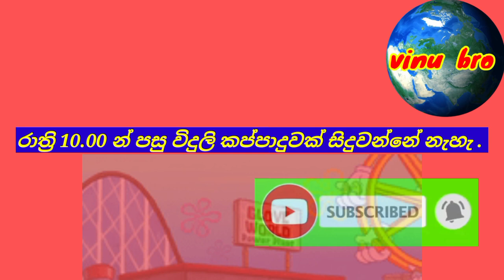Power cut today Time Table | Power cut Schedule Sri Lanka | Ceylon Electricity Board | 2022.09.24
This video includes -  ceb power cut schedule today